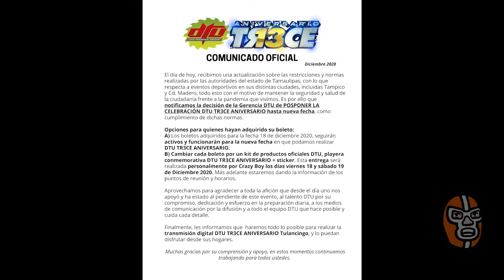Falleció el Dr. Alfonso Morales, ¿Royal Rumble sin público?, AEW sigue ganando en ratings a WWE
¡Conocedores!

Sean bienvenidos a nuestro noticiero semanal en donde en menos de 10 minutos te contamos lo más destacado en la escena de Estados Unidos y México.